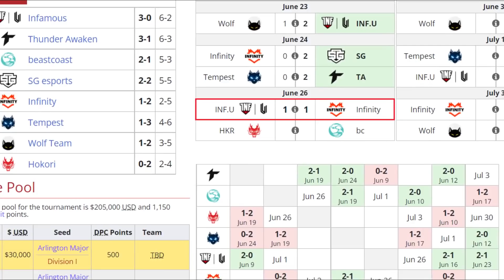INFAMOUS VS INFINITY BO3[GAME 3]PARKER VS LUMIERE-DPC SA 2022 TOUR 3:DIVISION 1-DOTA 2 PRO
🚨 [INFAMOUS GAMING]
✅ Phantom Assassin - Parker
✅ Tiny
✅ Timbersa - Oscar
✅ Mirana - Michael
✅ Shadow Demon - Afflition (Accel)

🚨 [INFINITY ESPORTS]
☑️ Luna
☑️ Pangolier - Pipi
☑️ Mars - Papita
☑️ Hoodwink - Genek
☑️ Ogre Magi - (Scchd)Prada

***TAG***